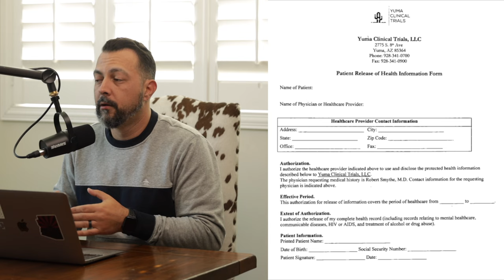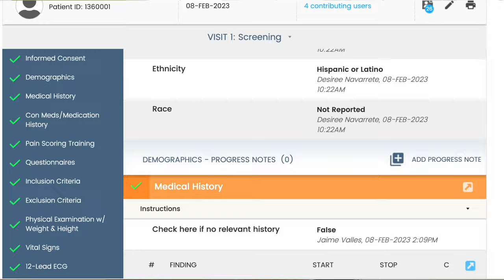Unlocking the Secrets of Clinical Research Screening Visits: Your Ultimate Guide!